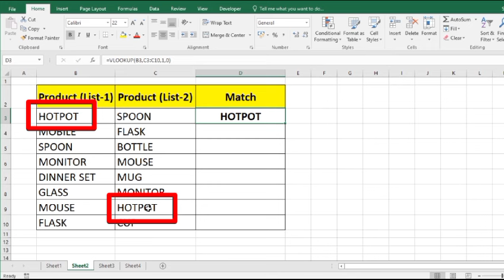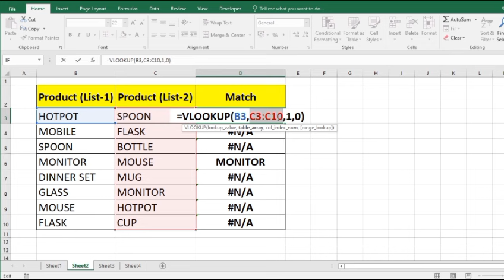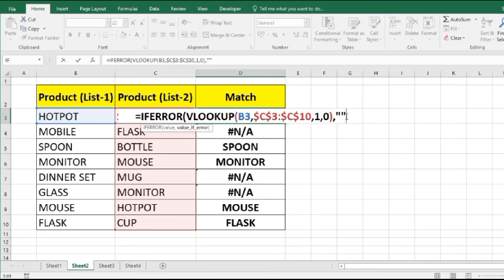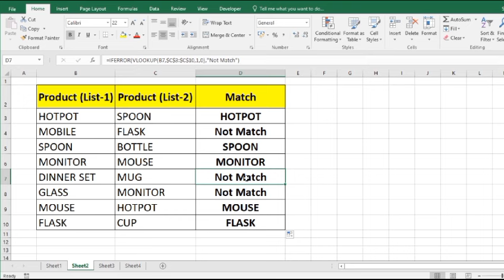Vlookup Function Magic for Match Value! Excel Vlookup Function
আহ! এক্সেলের  এই ফর্মুলাটি না জানাই চাকরিটা চলে গেল